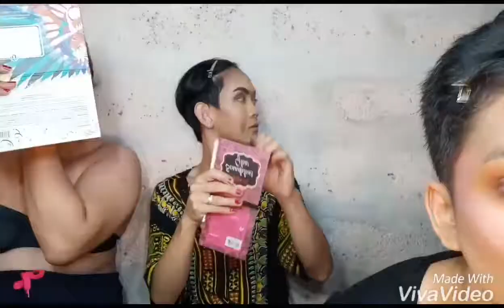First time COLLABORATION With sissy JIMBOY 💞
It was amazing experience with these ladies!